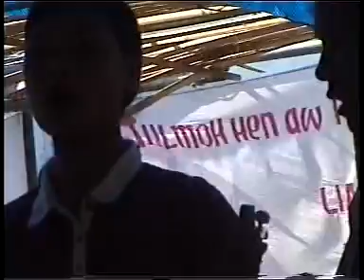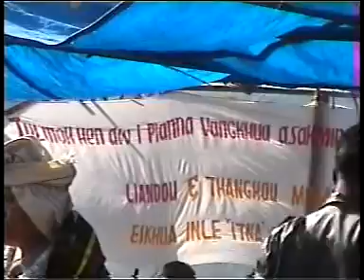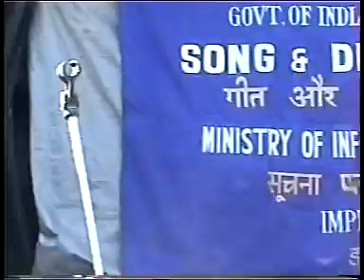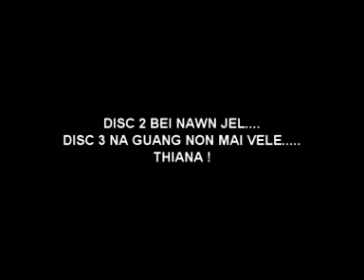Bukpi Cultural Meet 2006 Part 2